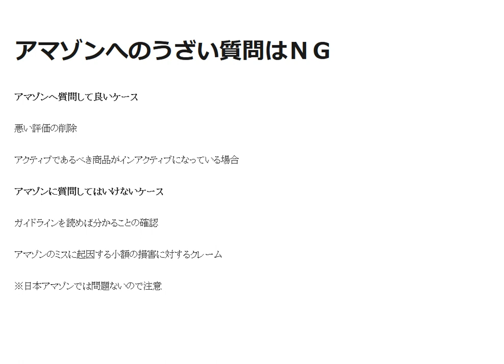Amazonへの質問チェックポイント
アマゾンに質問してはいけないケース
ガイドラインを読めば分かることの確認
アマゾンのミスに起因する小額の損害に対するクレーム
※日本アマゾンでは問題ないので注意

13歳以下の方がご視聴される際は保護者の方とご一緒にご覧ください。

1日10分で月10万円を稼ぐ! Amazon輸出ビジネスがわかる本(2013/11/22)